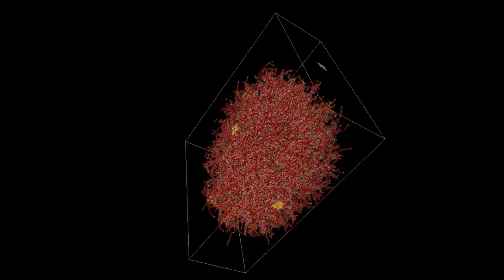Aspergillus niger (2019)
X-ray microtomography of an Aspergillus niger mycelial network.

This video stems from a fantastic collaboration between our department Applied and Molecular Microbiology (TU Berlin) with the Chair of Process Systems Engineering from the TU Munich (Heiko Briesen, Stefan Schmideder)